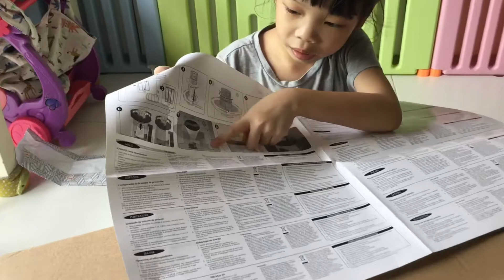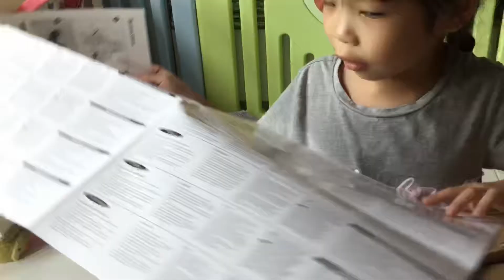Opening my birthday present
I was to happy to received this early birthday present from my aunty.. Thanks you yima!